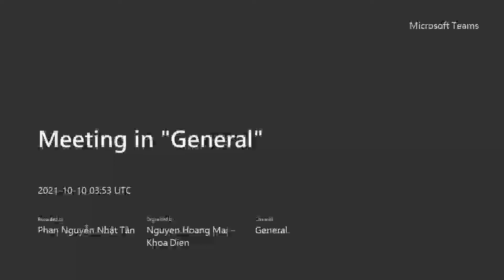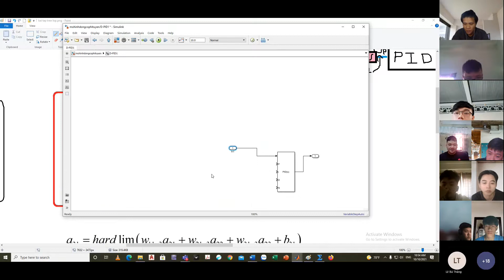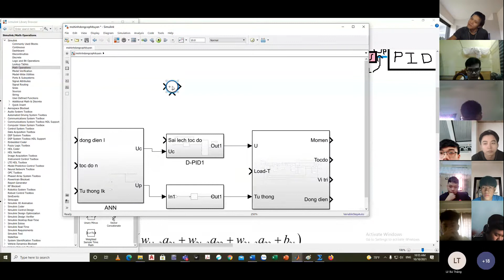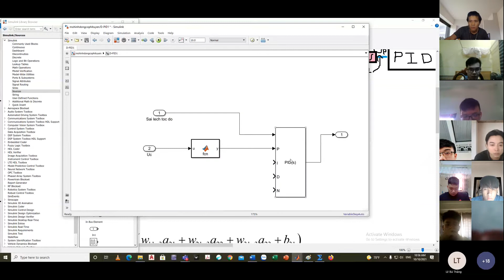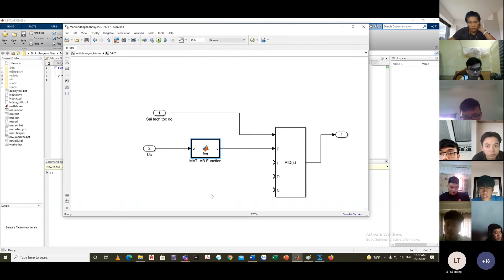PBL4 18nh37B Tuan 5 tiet 3 20211010